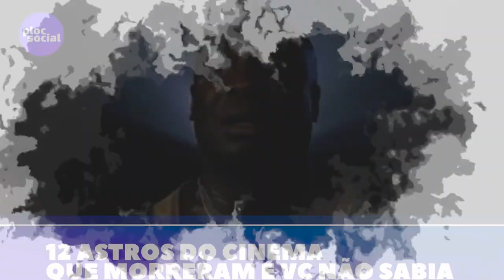12 ASTROS DO CINEMA QUE JÁ MORRERAM E TALVEZ VOCÊ NÃO SAIBA • DE HARRY POTTER À 007 E +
Nesse vídeo do plocsocial 12 atores e atrizes, astros do cinema que já partiram e você não sabia, nomes como Pat Morita, Ray Liota, Amanda Peterson, Sean Connory e infelizmente vários atores que atuaram em filmes como Harry Potter, 007, Ghost entre outros.